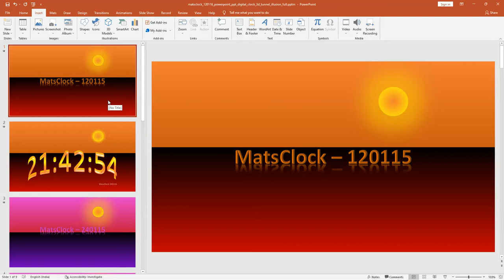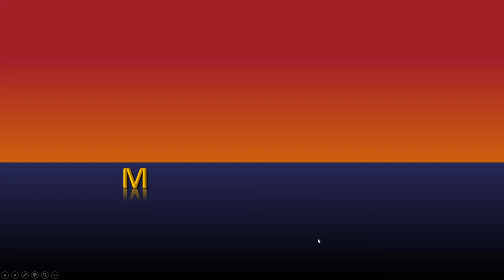MatsClock 120116 Full Free PowerPoint Digital Clock PPT Timer Moving Spiral Visual Illusion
This Video is a few seconds screen capture of MatsClock 120116 which shows Live Time in a PowerPoint PPT Slide with a moving Spiral Tunnel animation which is just a visual illusion. Download this Digital Clock for Free. You can Use it absolutely Free for Your PowerPoint Presentations.

Download this Free Digital Clock MatsClock 120116 PowerPoint Presentation PPT file to display time in a digital format on full screen to add a professional touch to your Presentations and keep your audience attentive all through your presentation.